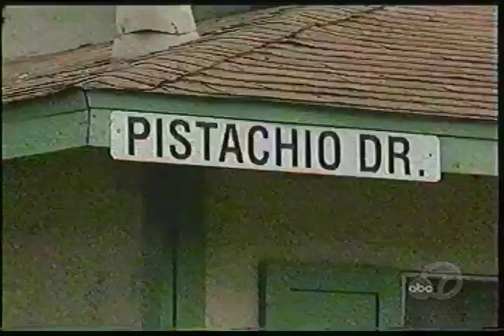Tri Truong Le Shot and Killed After Kidnapping 12 Year Old